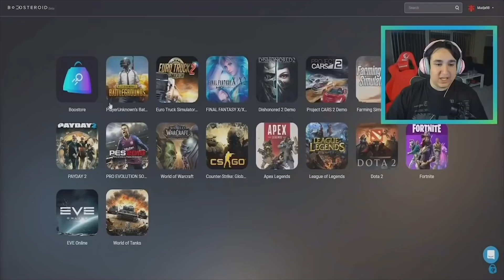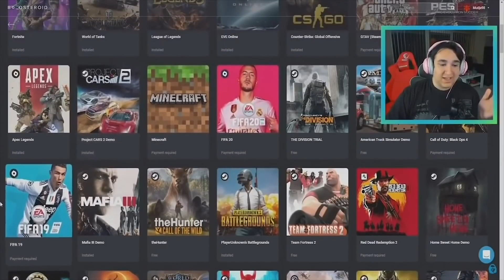PREOKRET godine se nalazi u OVOM VIDEU !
PEACE !